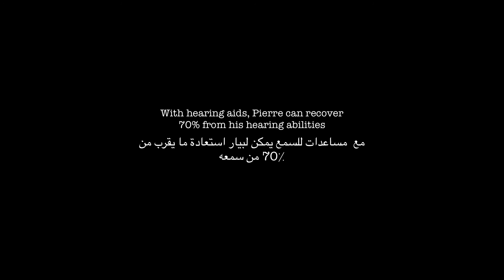Zyara with Pierre Geagea - Lebanese Dancer (ep2/S2)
Pierre Geagea is 36 years old Lebanese Dancer, He was born deaf and discovered his love for music and dancing at the age of 15, since then he started using hearing aids. Pierre performs on stage, teaches dance classes and lives for and through his passion.

"Zyara" is an award winning web series produced by Home of Cine-Jam.
"Zyara" is a series of poeticized portraits featuring people living in Lebanon; In it's second season, "Zyara" chooses to highlight Lebanese people with physical or mental challenges, people who transcended their disabilities through their love of life.